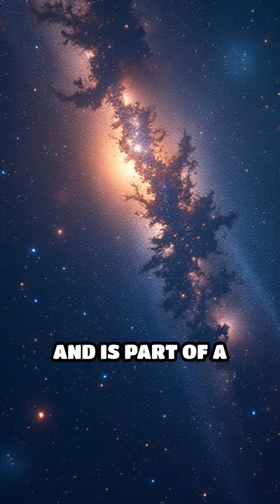Superclusters: Giants of the Cosmos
Explore the fascinating role of superclusters in shaping the universe! Discover their impact on cosmic evolution and our understanding of space.